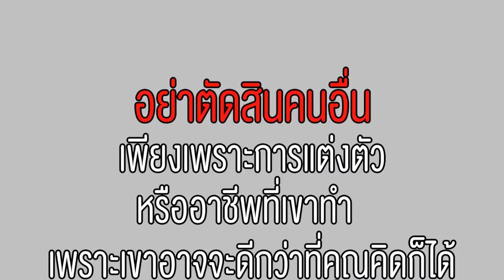อย่าตัดสินคนอื่น ที่การแต่งตัวหรืออาชีพ หนังสั้น พี่ฟิล์ม น้องฟิวส์ Happy Channel